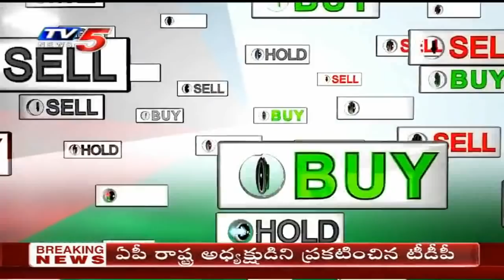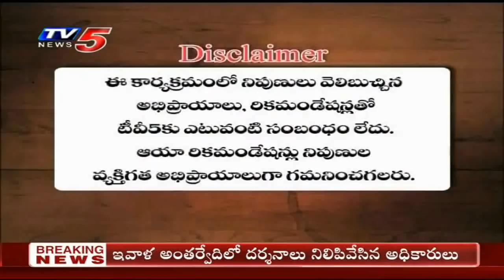6th November 2020 TV5 News Business Breakfast | Vasanth Kumar Special | TV5 Money